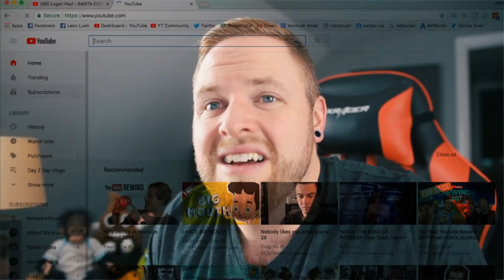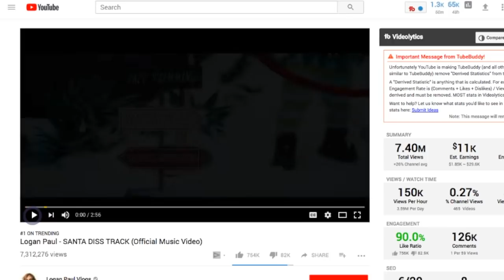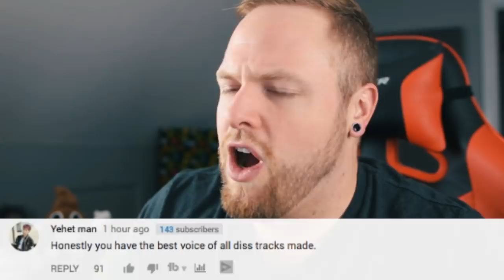Logan Paul CRINGEMAS Special (SANTA DISS TRACK)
Logan Paul made a Santa diss track... really put Santa in his place Logan did.  Miraculously, Logan didn't even mention his merch once... oh wait.

Original Music Video: Logan Paul - SANTA DISS TRACK (Official Music Video)